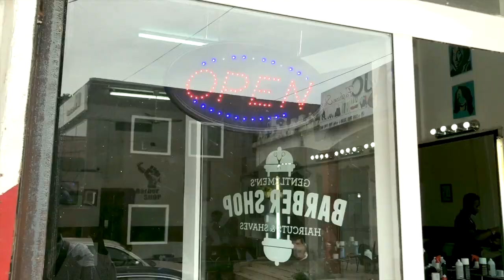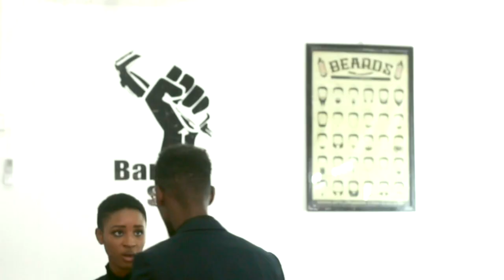Barbershop Talk S01-EP1 "THE BACKWAY'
The Backway from Africa to Europe is a migration Phenomenon of undocumented men, women and children paying all their live savings to be smuggled from one continent to another enduring the most horible and inhuman situations that in most of the cases end up in death...